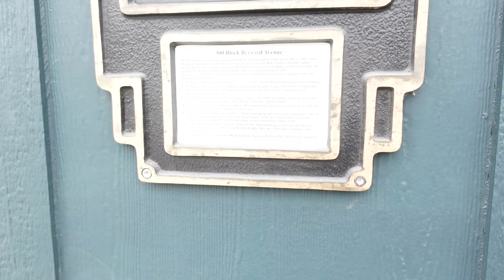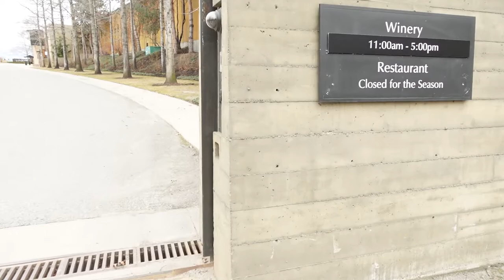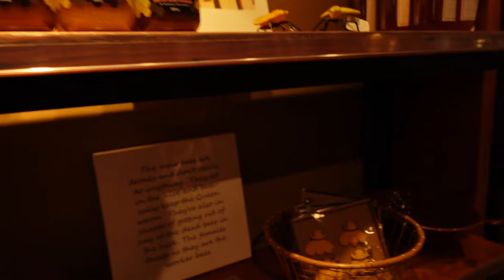Day 2 in Kelowna - Mission Hill, Volcanic Winery (English || 廣東話)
Sorry about the long overdue video! Finally pushing out my journey of wineries hopping! Featuring Mission Hill and Volcanic Winery!